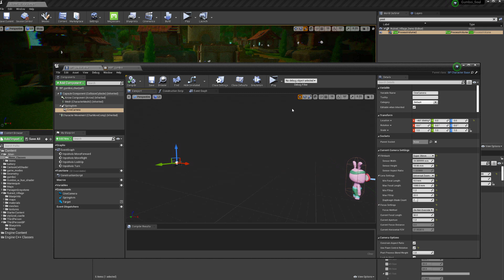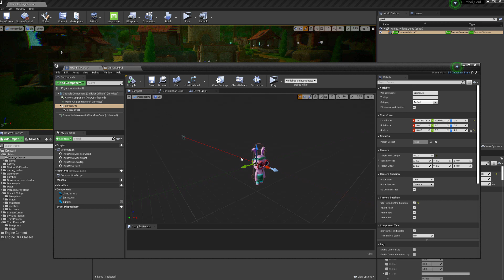UE4 Cinecamera + Vignette + Film Grain In-Game (small update)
just a little update on what I messed around with today inside Unreal Engine!